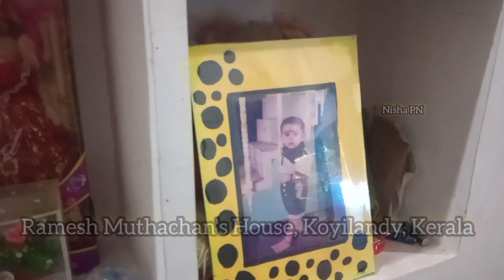Ramesh appan and family, Koyilandy, Kerala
Ramesh Muthachan's house, Koyilandy, Kerala